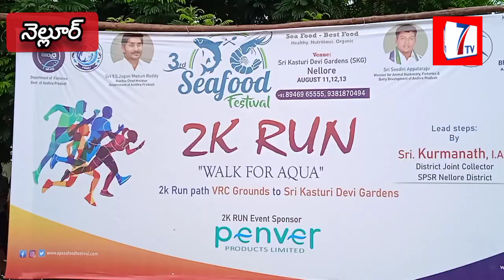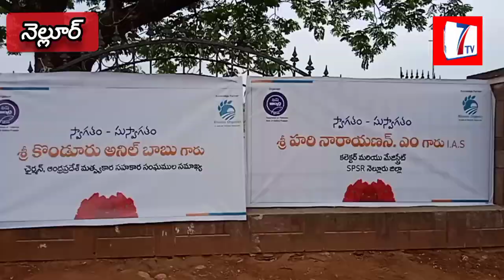//7tv//సి ఫుడ్ ఫెస్టివల్ 2K రన్, కార్యక్రమంలో జాయింట్ కలెక్టర్,,,,,